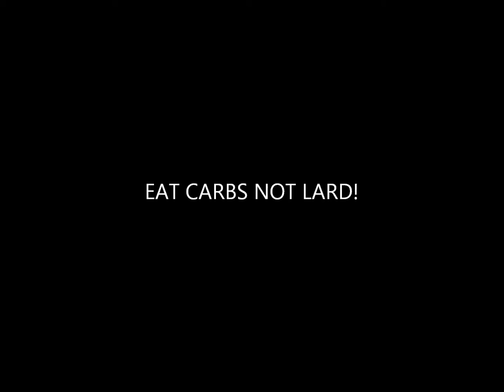how to have lots of energy and not get sore when working in Construction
This is about half a days work, the part that can make you sore I didn't film it but its when you are pushing for 5-10 seconds each time to screw the over 200 screws into the heavy gage in awkward positions...This smoothies was half of a 8 Banana, 9 Dates and 2 heart of lettuce smoothie with 500 litres of water and ice that I had not finished earlier.